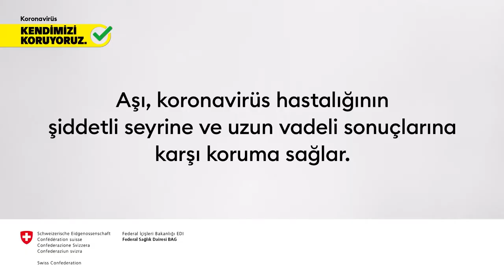Covid 19 Etkilenen kişiler kişisel hikayesini anlatıyor Ceclia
Aşı, koronavirüs hastalığının ağır seyrine ve uzun vadeli sonuçlarına karşı korur. Enfekte kişilerin çoğu sadece hafif belirti göstermesine ve hatta hiç belirti göstermemesine rağmen, hastaların bir kısmında hastalık ağır seyretmektedir veya uzun vadeli sonuçlara yol açmaktadır.